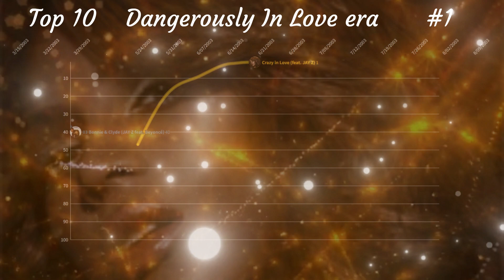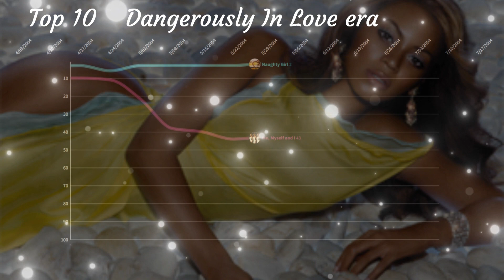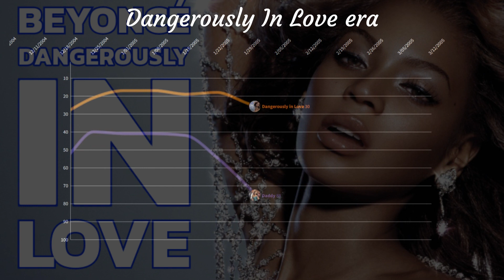Beyoncé Dangerously In Love era Fantasy Chart History (2002-2005)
00:00 Pre-Debut era
0:27 Dangerously in Love era
Pre-Debut era
#2 03 Bonnie & Clyde (JAY Z feat. Beyoncé)
Dangerously in Love era
#1 Crazy in Love (feat. JAY Z) (#11 weeks at #1)
#1 Baby Boy (feat. Sean Paul) (#10 weeks at #1)
#3 Me, Myself and I
#1 Naughty Girl (#1 week at #1)
#17 Dangerously in Love
#40 Daddy